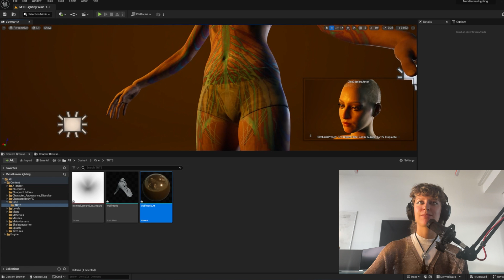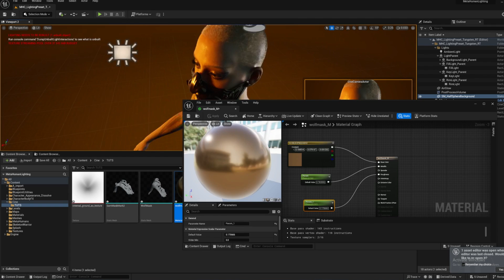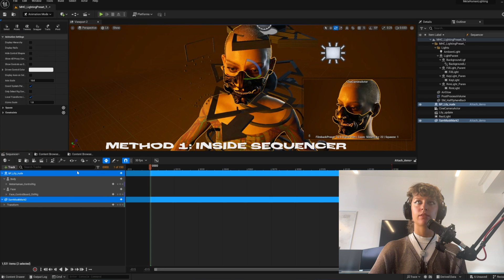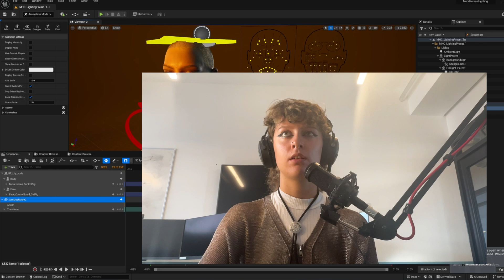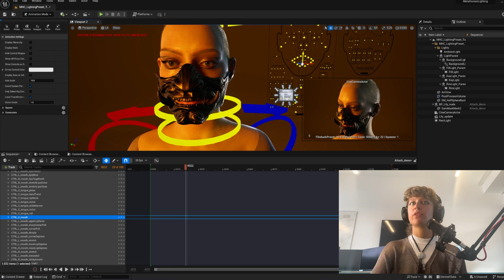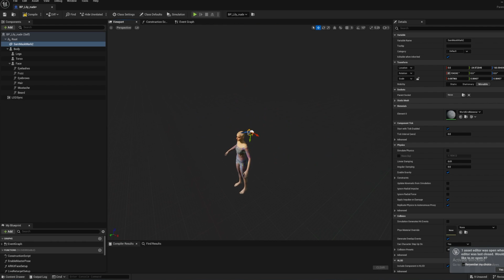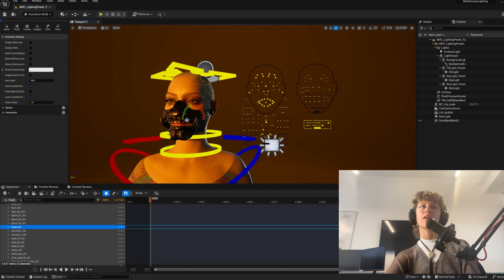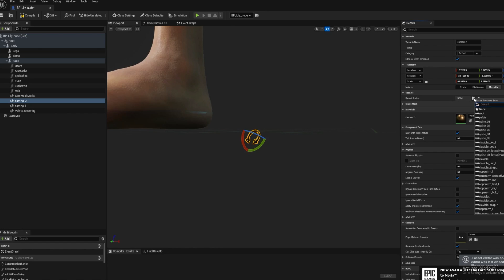Easily Connect Accessories to your Metahuman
In this short tutorial, I walk you through the simple steps to attach a mask or jewellery to your metahuman characters. This process can also be used for any rigged character in Unreal Engine 5 :)

Music prod/ @Jahrito
Track list/
- silver surfing!
- Heart Break
- baby my phone 3

Lily  ‧͙⁺˚*･༓☾✼𓃓 ꩜ ˚* ✩‧₊    ҉

00:00 INTRO
00:43 SCENE SET-UP
01:51 METHOD 1: INSIDE SEQUENCER
05:06 METHOD 2: INSIDE BLUEPRINT
06:37 SUMMARY
07:04 EARRINGS AND DIFFERENT CONNECTIONS
07:29 OUTRO
07:43 BUY ME A COFFEE?